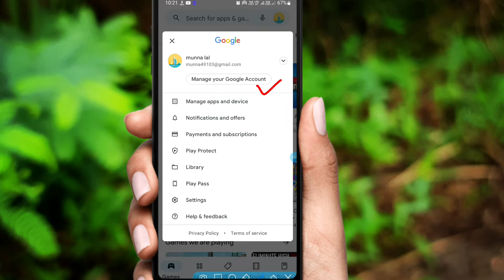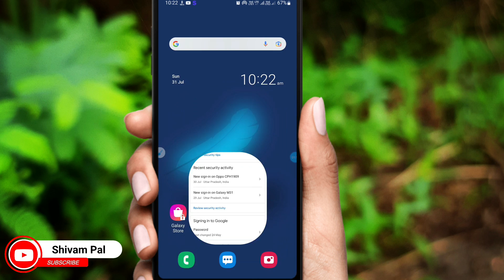gmail I'd password change kaise kare || how to change password in email I'd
email I'd password change kaise kare
gmail I'd password change kaise kare
how to change gmail I'd password
gmail ka password change kaise kare
how to change password in gmail I'd
email I'd ka password change kaise kiya jata hai
google account password change kaise kare